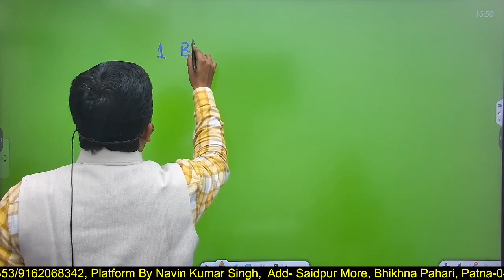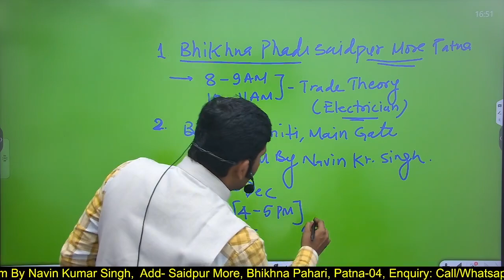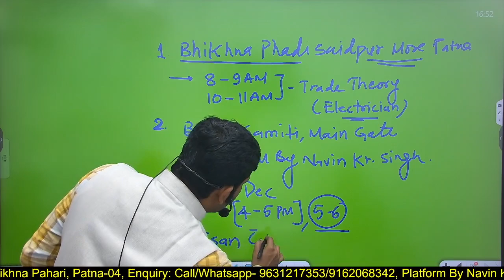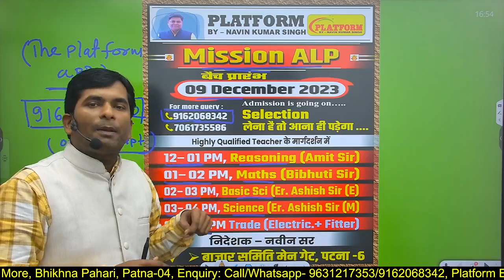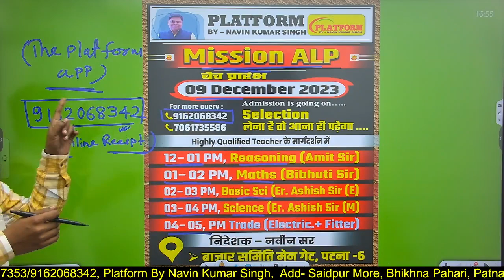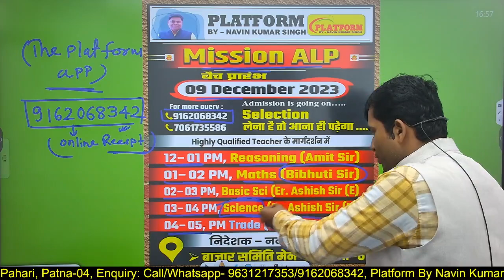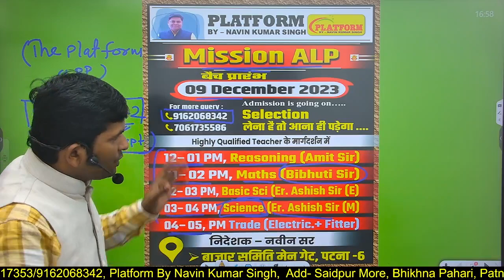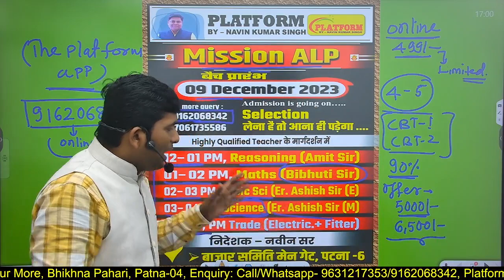ALP/TECHNICIAN I Batch l पुराने छात्रों हेतु महत्पूर्ण सुचना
platformbynavinkumarsinghpvt.ltd.